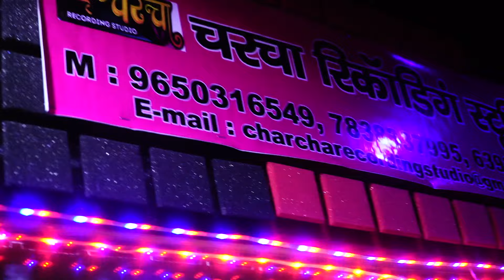Video | रंगबा तोरे जोबनमा मैं | Sangeeta Mukesh, Mukesh Diwana| Bhojpuri Holi Song 2024